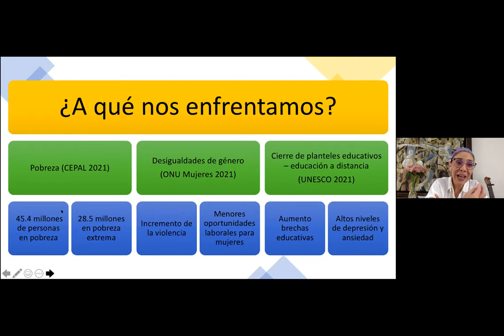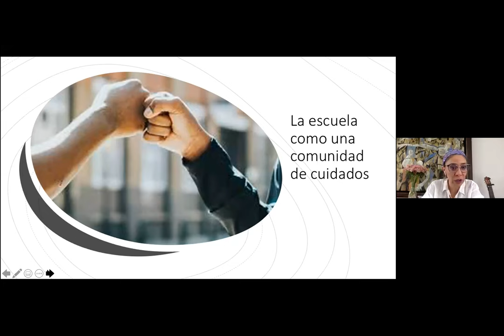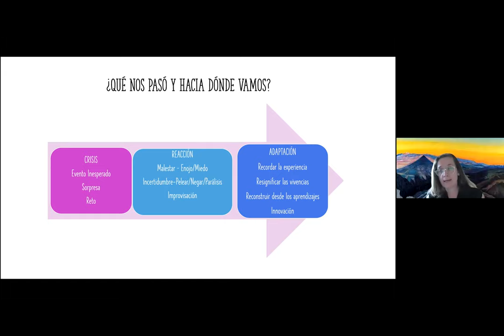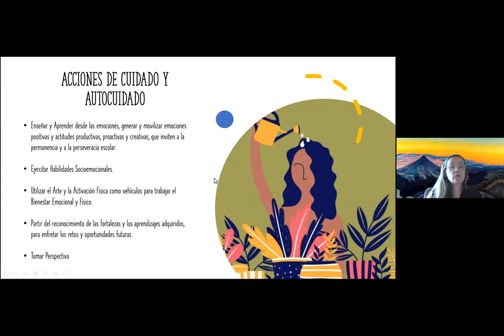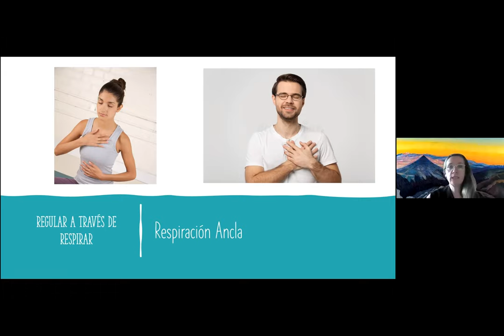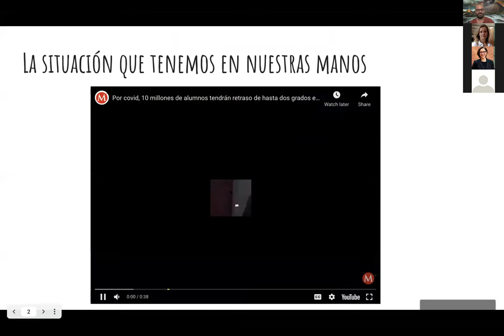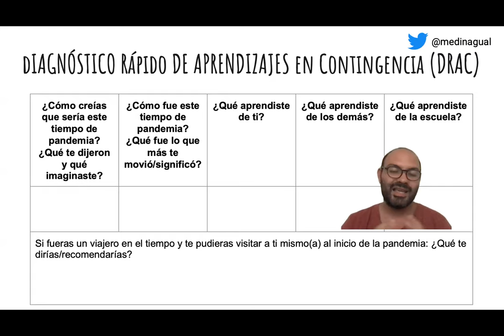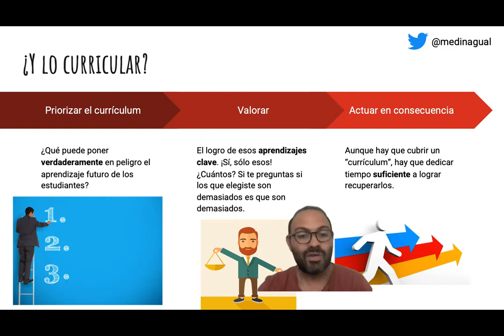Preparando el regreso a clases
El miércoles 23 de junio, Luz María Moreno, Cimenna Chao y Luis Medina-Gual participaron en el panel "Preparando el regreso a clases" junto con la Confederación Nacional de Escuelas Particulares. En este panel se desarrolló a tres tiempos: 1) reconstrucción de comunidad escolar, 2) trabajar las vivencias psicoafectivas y 3) construir desde los aprendizajes vividos los nuevos aprendizajes.